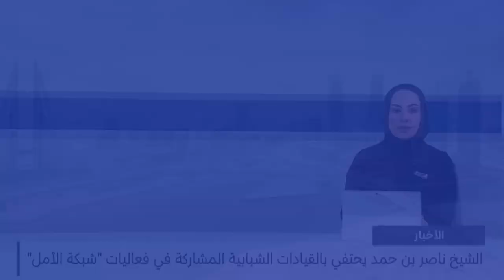الأخبار : رئيس المجلس الأعلى للشؤون الإسلامية يشارك في القمة العالمية لقادة الأديان من أجل المناخ